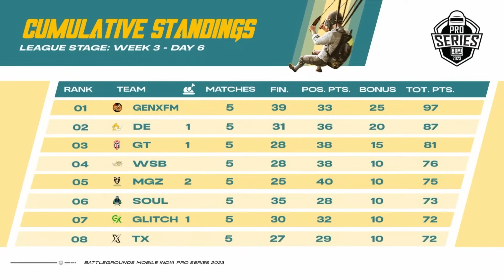Soul Qualify,Jonathan Sad,Aditiya Get Hate, Godlike 💔 Scout BMPS Highlight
Soul Qualify Jonathan Sad Aditiya Get Hate , Godlike tx BMPS
soul Bmps
GODLIKE ELIMINATED BMPS
Bmps highlights
godlike Bmps
tx Bmps
team Xspark Bmps
godlike vs soul Bmps
Goblin On fire Highlights
00:00 Soul Godlike Tx Highlights Coming Up
00:33 Scout Support Godlike Aditiya & Tx Qualify
01:59 Mortal swag Soul Qualify bmps finals
02:07 Mortal on bmps h@ckers
02:47 Jelly On godlike Changes ?
03:32 Jonathan sad - support GodL
03:55 Aditya getting hate
04:21 BMPS 2023 Soul Godlike Match 11
09:21 Bmps Tx match 12
14:35 Soul godlike Match 13
18:37 BMPS 2023 MATCH 14
25:26 BMPS 2023 MATCH 15
29:40 Overall standing League Stage